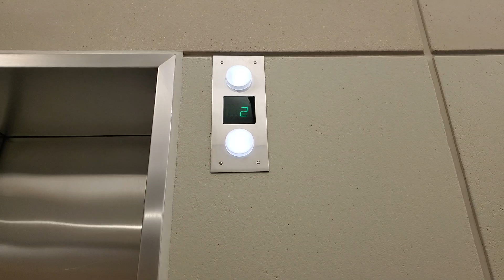Otis Traction Elevator @ SAN Airport - Terminal 2 West - San Diego, CA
This is one of the elevators inside Terminal 2 West at San Diego International Airport. This is a pretty nice, but also basic, Otis elevator. It is very quick for 2 floors, and it also runs pretty well.